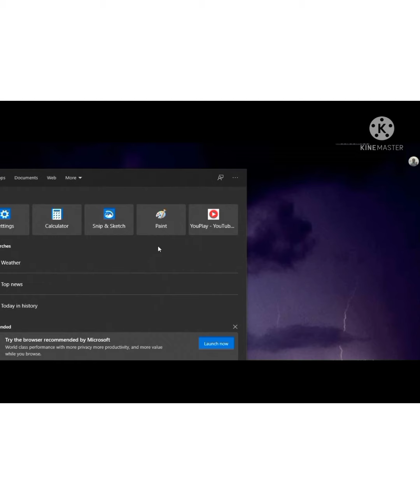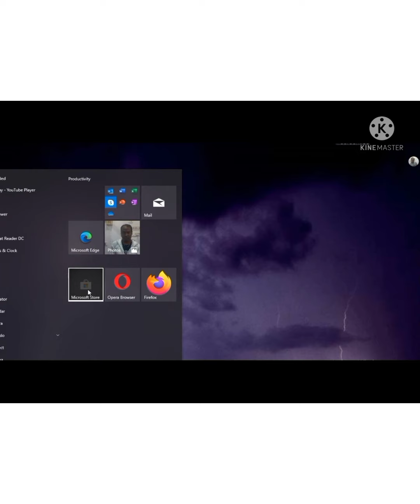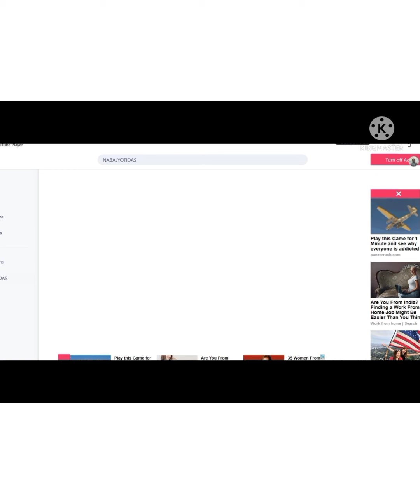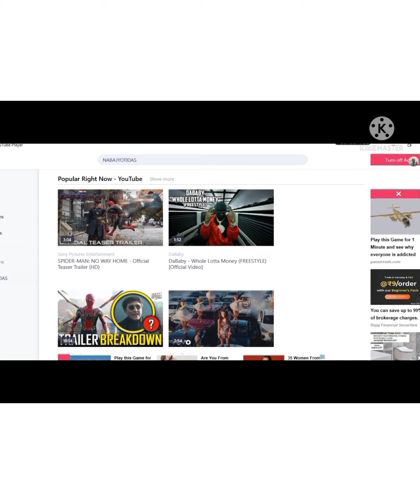[NEW]UPDATES|How-to Download free youtube Studio on your pc/laptop#How doIdownloadYouTubetomylaptop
[NEW]UPDATES YOUTUBE|How-to Download free youtube app|download free pc/laptop App/one click OPEN yt,
This video about YouTube Studio App download free,and update youtube Studio,
FAST part of the video is introduced 0to1minit second PART of the video is very important 1.mini to 4 minutes,
HOW-TO DOWNLOAD YOUTUBE STUDIOS APP FREE FOR PC/LAPTOP,
YOUTUBE STUDIOS [UPDATES STUDIO TY]
How do I get the YouTube Studio app?
What is the latest version of YouTube Studio?
Is there a YouTube Studio app?
How do I get the new YouTube Studio,
YouTube Studio app download,
YouTube dashboard,
How do I download a YouTube Studio to my computer?
Is YouTube Studio available for PC?
How do I install YouTube Studio?
How do I download YouTube to my laptop?